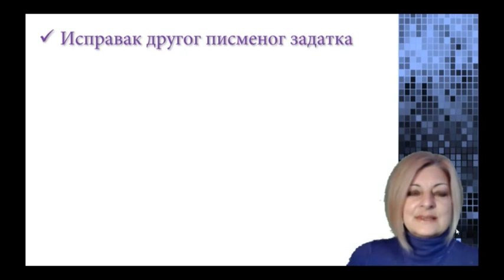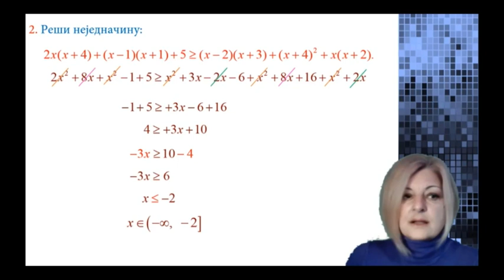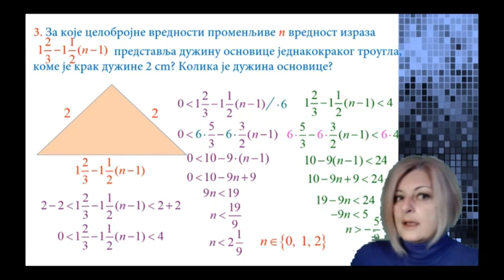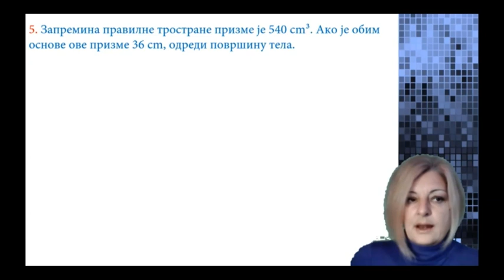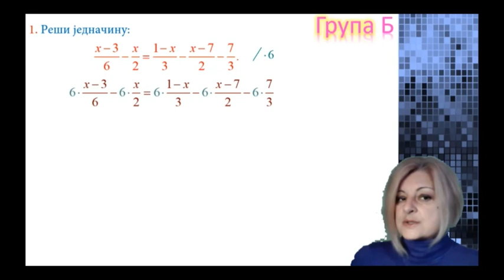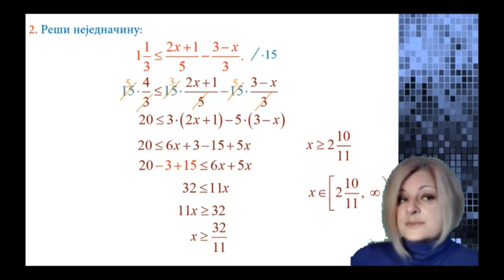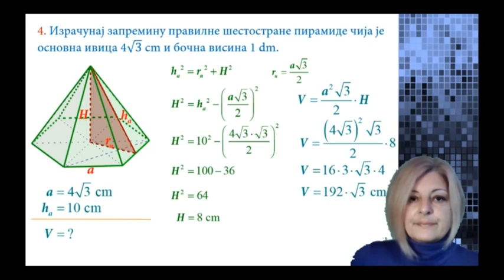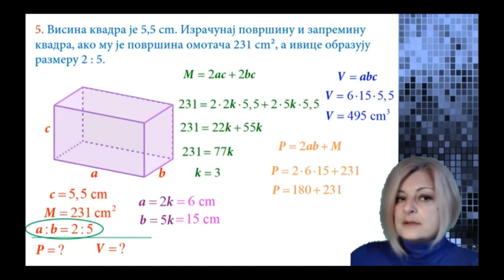ОШ8 – Математика, 76. час: Исправак другог писменог задатка (утврђивање)